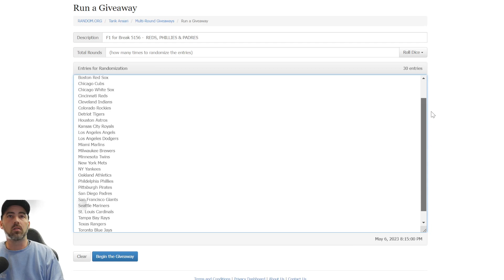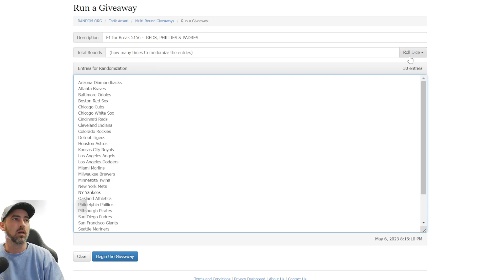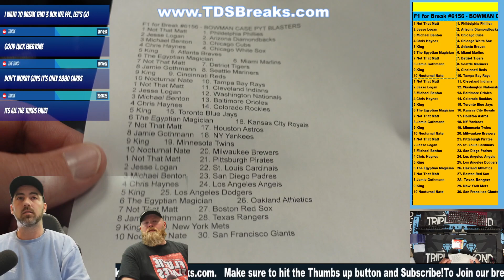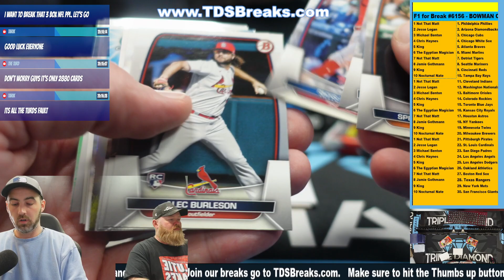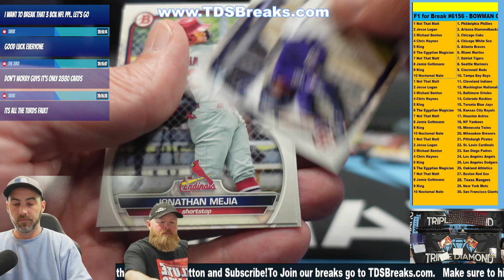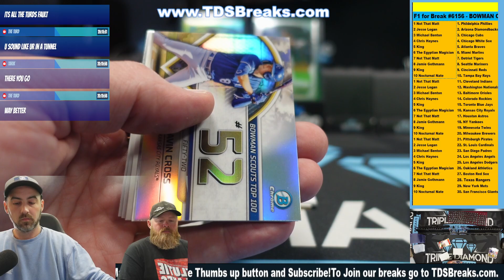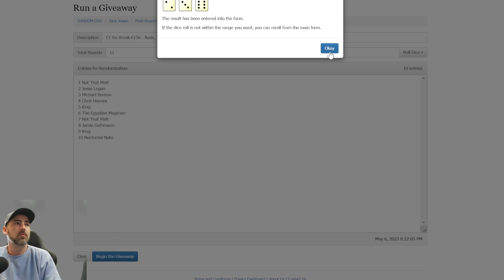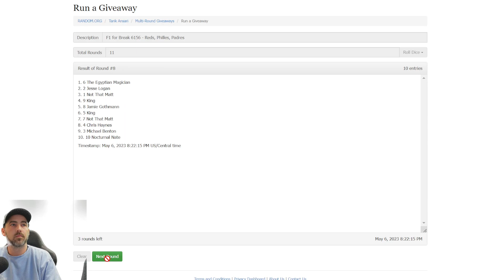F1 for Break 6156 Bowman Case Blasters